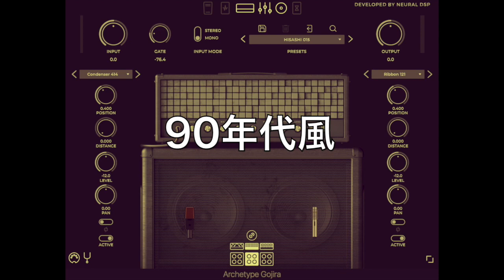｢BELOVED」イントロでHISASHIサウンド比較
｢BELOVED」イントロを90年代風、現代風のHISASHIサウンドで比較。

どちらもNeural DSPのArchetype: Gojiraです。